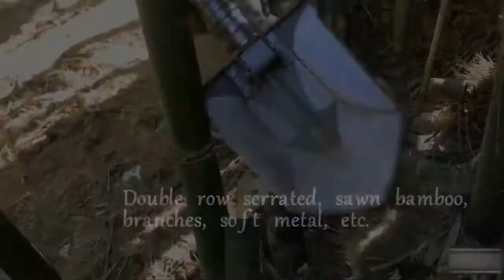Multi-function Military Portable Folding Camping Shovel Survival Spade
Specifications:
Multi-function shovel: shovel/hoe/hook/saw/axe/shear/planer
Total length: 97cm
Shovel head size: 20.3*15cm
Tactical blade length: 8.5cm
Shovel head material: manganese steel
Handle material: aluminum alloy
Broken window cone: self-help by broken window
Compass: Lost in the wilderness guide the way
Survival whistle: whistle for help
Magnesium rod: outdoor fire
Extension rod: It can be disassembled and lengthened to save effort
Tactical knife: cut/cut/section/scrape/stripe/open bottle/external hexagon wrench
+/- screwdriver: emergency repair
Conversion device: pull back to convert the shovel head angle
Card slot: lock the angle of the shovel head, not loose in use
Sawtooth: sawn wood
Tactical backpack: storage multifunctional shovel easy to carry